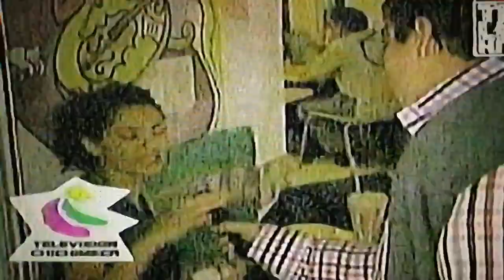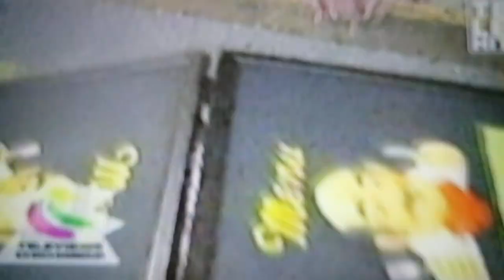BÁRBARA MORI EN NO MANCHES (28/10/2004).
BÁRBARA MORI EN NO MANCHES TRASMITIDO EL JUEVES 28 DE OCTUBRE DEL 2004.